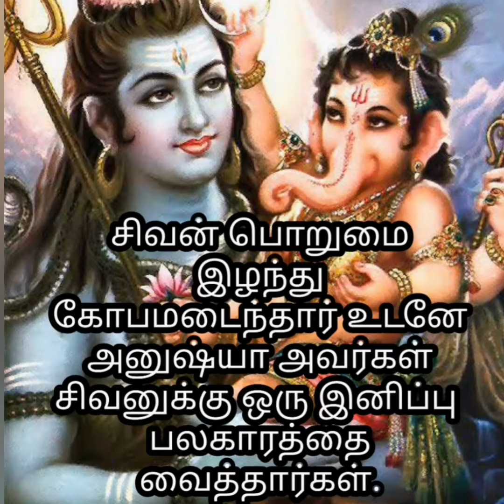samayal kurippu |kozhukattai facts |samayal in tamil |samayalkurippu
Rasitips kolukattai maavu recipe in tamil tamil food corner
Kozhukattai recipe in malayalam mallikaa badrinath recipes
Samayal செய்முறை
சமையல் குறிப்பு
சமையல் செய்முறை
சமையல் செய்வது எப்படி